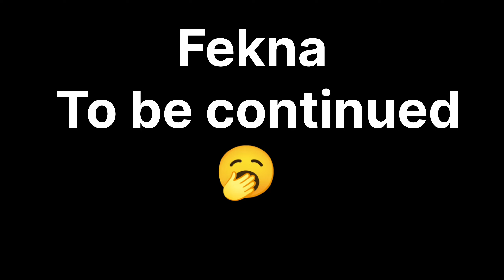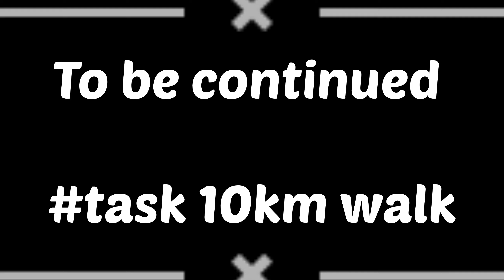Delhi me itna पैदल koi nhi chala hoga!😥Part-1 ||Delhi Uttarakhand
Helloooooooo guyzz
So we decided to do something crazy this time. Aur achanak se we were on delhi roads walking from north Delhi to East Delhi . Baaki ka fun jaane k liye keep watching @Rahul_sirola .